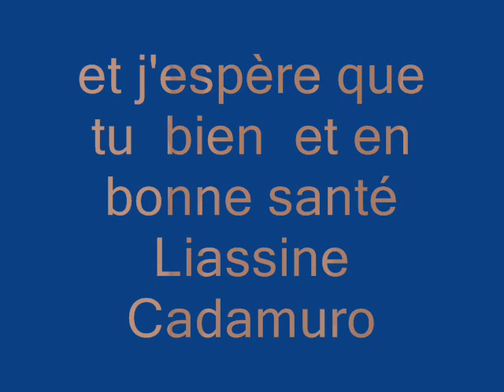Liassine Cadamuro vs libya